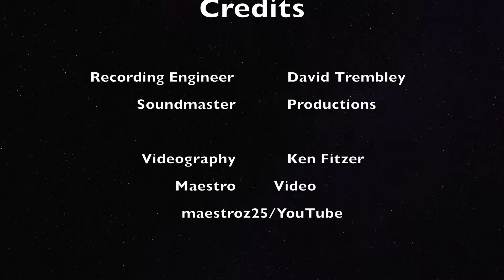Helios: XII. Sun (Perihelion) - Timothy C. Takach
The Singers, Matthew Culloton, Founding Artistic Director perform the world premiere of "Helios" by Timothy C. Takach.

XII. Sun (Perihelion)

Audio by Recording Engineer David Trembley, Soundmaster Productions. Video by Ken Fitzer.